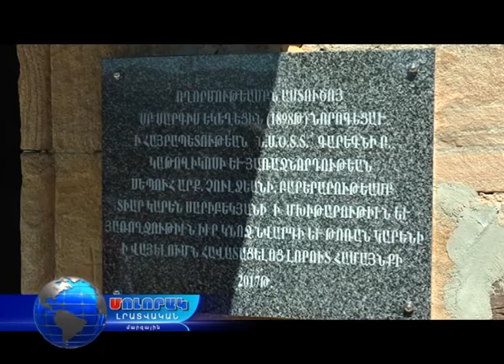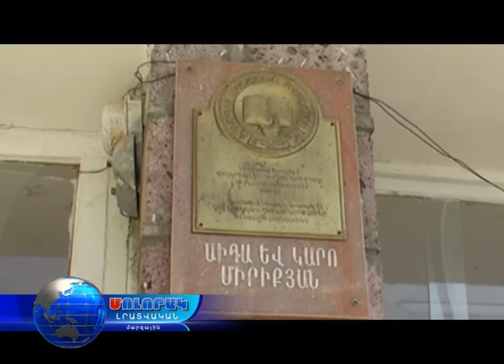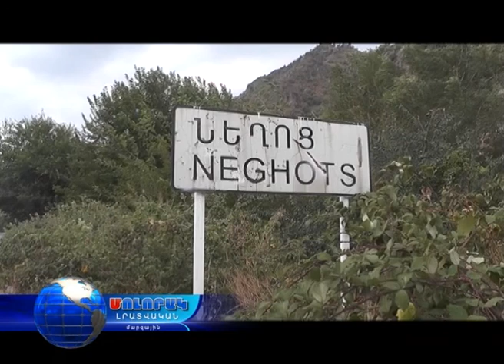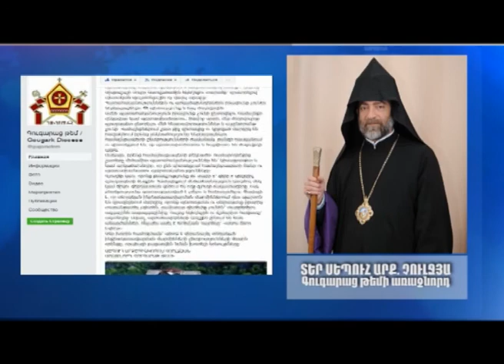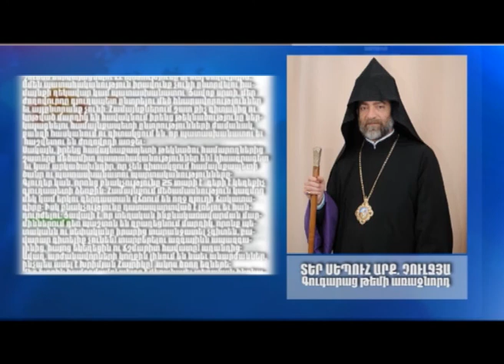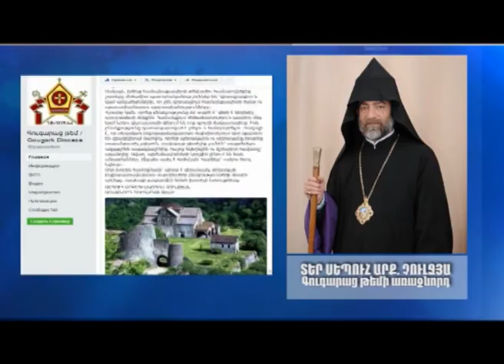Մոլորակ լրատվական գլխավոր թողարկում 11.09.17